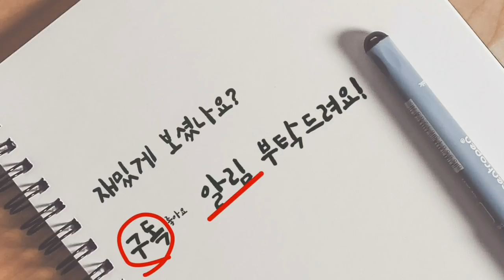미스터트롯은 지금부터 시작이다! 이찬원 정동원 영탁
19일 방송된 미스터트롯의 맛-토크콘서트도 시청률 23.9%를 찍었다. 미스터트롯의 인기가 식을 줄 모른다. 아니 미스터트롯은 지금부터 시작이다. 결승 진출 7인의 경연 예비심사 때 풋풋한 모습이 또 시청자를 끌었다.